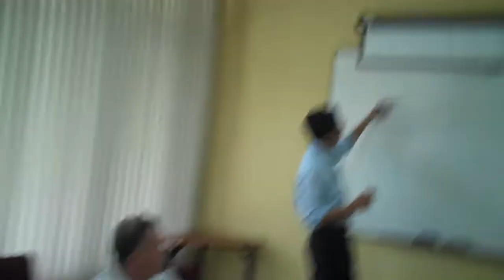Vivencias del Plan, Syllabus y Portafolio del Curso de los profesores CPQG I, no 1 de 2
El 13 de mayo de 2010 los profesores del CPQG I se reunieron para afinar el Plan, Syllabus y Portafolio del Curso de Química General I en relación a los componentes teórico y práctico. En dos vídeos se aprecian momentos de las vivencias, no 1 de dos vídeos.